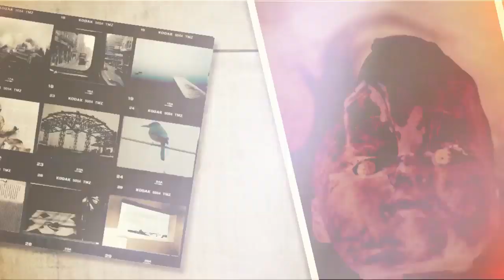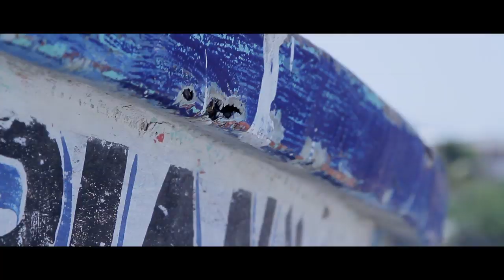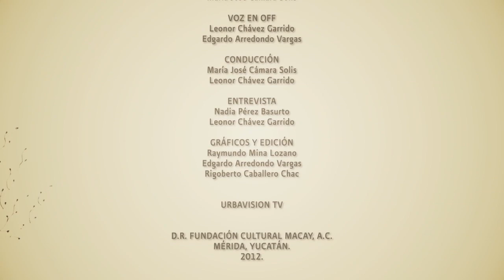Contrapunto II (Ana Laura + Martha Salazar) | La HCM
Ana Laura Salazar

Pintora, dibujante y acuarelista (México D.F, 1960). A partir de los 18 años, se dedica plenamente a la pintura, complementando con estudios de Historia del Arte.
En EU asiste al National Portrait Seminar, en Florencia, Italia se inscribe a Il Bisonte, donde perfecciona sus conocimientos de grabado.

En esta ocasión, Ana Laura Salazar presenta una serie de obras al óleo, con una factura impecable, que hace aliados a la composición y el color. En sus composiciones, podemos apreciar una complejidad estética que busca constantemente crear la belleza a partir del equilibro entre los diferentes elementos que la conforman. Asimismo, utiliza composiciones en la que el número tres se repite de diferente forma, con todo el simbolismo que esto implica. El manejo del color es utilizado de un modo armónico, que en muchos de los casos se compone poco a poco en capas de colores, logrando transparencias apenas perceptibles, de manera que un color o un fondo adquiere una cualidad multicolor.

Martha Salazar

Realizó estudios de dibujo al natural, acuarela, técnicas de dibujo y grabado. Desde 1999 expone de manera individual y colectiva en México y, en 2005 expuso en San Francisco, California.

¿Hacia dónde navega Martha en estos cuadros que nos invitan a seguirla en su travesía? José Espronceda, antepasado suyo, cantó con las palabras al misterio de la vida, tantas veces simbolizado con el mar, y los barcos que cada uno construye para explorarlo.
Marta canta también con su pintura al misterio de la vida, que nos llama y nos invita a explorarla en sus intrépidos y desafiantes veleros, buscando la belleza hasta sus límites, sin temor... Valor, valentía de Martha para estar con los pies en la tierra, en esa tierra firme que ella pinta, profunda, llena de insondables texturas, vibrantes y apasionadas, donde el caos se vuelve ordenada geometría y se anima a mirar por las ventanas, donde aún se vislumbra la calidez del hogar y se sale en busca de aventuras o volver a puerto seguro.
Por eso... en su obra, la realidad es fantasía, ensueño imaginario; sus árboles bailan y están arraigados. Sus ventanas son entrada y salida a la luz; sus rojos se transforman y son violetas, ocres grisáceos, brillantes y oxidados, increíbles azules que se entrelazan siendo mares y montañas, cielos... infinito. Negrura vibrante de color que estalla en pedazos y toma formas caprichosas, apenas vislumbradas. Por eso...los contrastes de la vida, su claroscuro, su intensidad, aparecen en la obra de Martha. Su mirada se encuentra con el mundo y lo intuye, contempla lo cercano y lo inaccesible y lo interpreta todo desde dentro de sí misma, creándolo de nuevo. Por eso... sus lienzos nos atrapan y nos invitan a navegar por el riesgo, el escape, la aventura y... el regreso.

Maruchi Orozco (extracto).